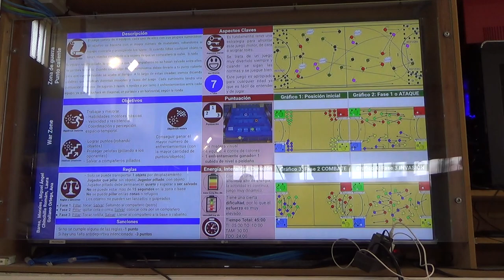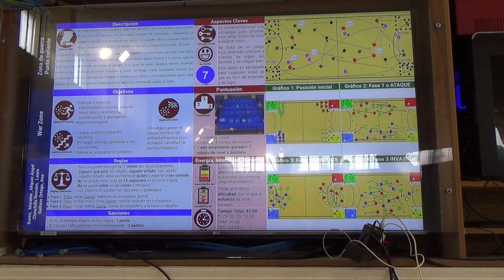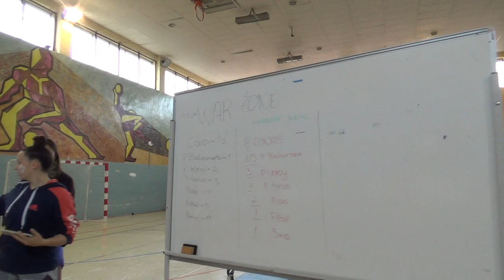Zona de guerra 5R 1/2 00218